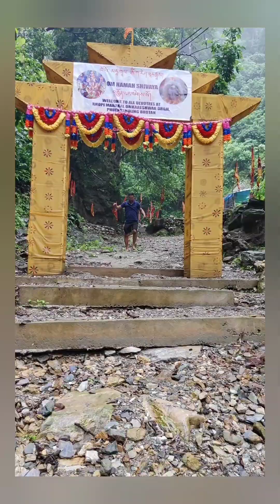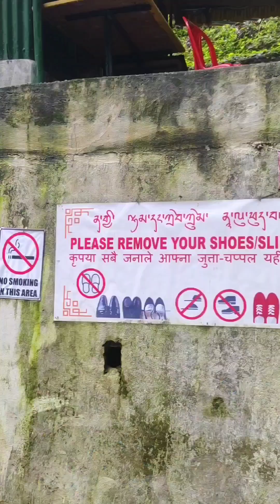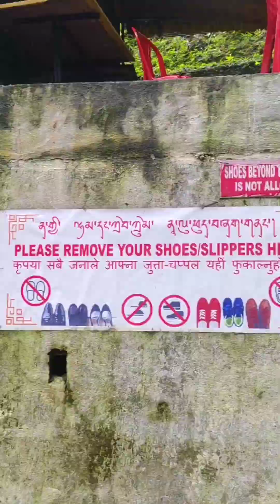If you are planning to visit Bhutan then you must visit this place.